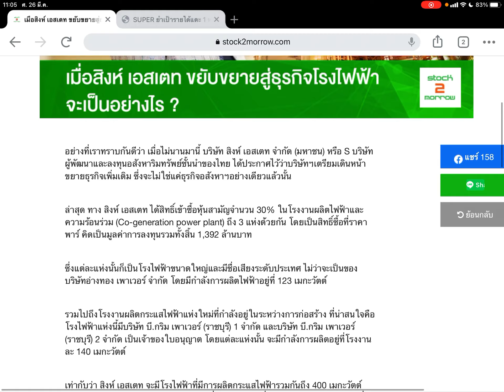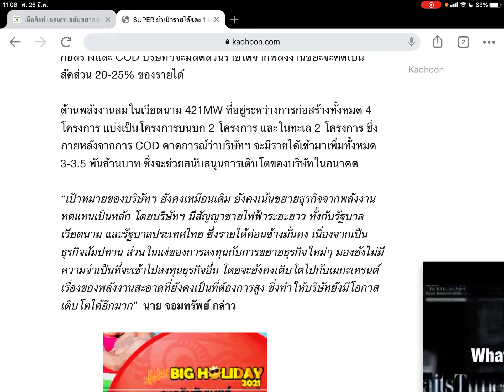นักลงทุนไทย (บมจ) ขยายธุรกิจลงทุนโรงไฟฟ้า อย่างต่อเนื่อง ไม่สน โควิด เล่าสู่กันฟัง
โรงไฟฟ้ากำลังเนื้อหอมกันไปครับ ช่วงนี้